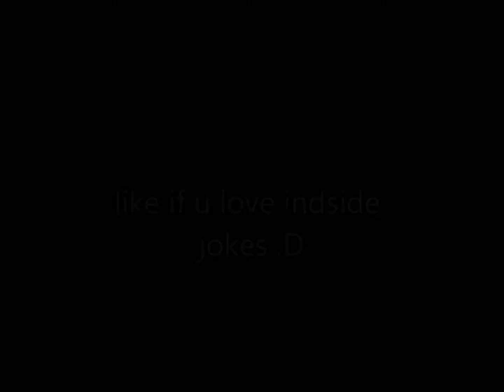inside jokes + sick minds = this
I LOVE YOU cheyenne.. and before my girlfriend gets mad.. cheyennes like a sister to me.. and yes the cross eyed freack is me :P